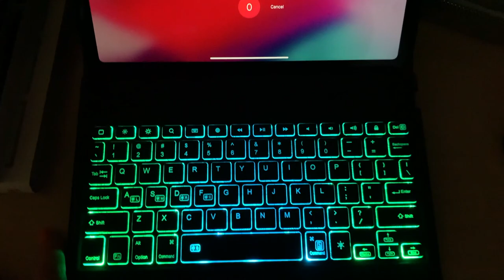MY AMAZON MUST HAVES | Beauty💄 Fitness 💪 & Content Tools 🎥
This video is my current must haves from Amazon. You will find a variety of items shown here ranging from beauty, fitness, and content creation/business tools.

All products in this video are organized for you in this
Only $9.99 per month for all my workouts and recipes!